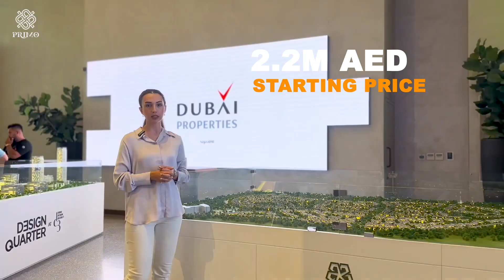MUDON AL RANIM | 3-4 BEDROOM TOWNHOUSES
PRIMO CAPITAL REAL ESTATE

Additional Information:

We offer customer support in English, Arabic, Russian, French, Urdu, German, Italian, Farsi and more